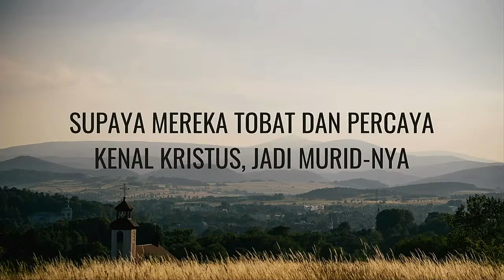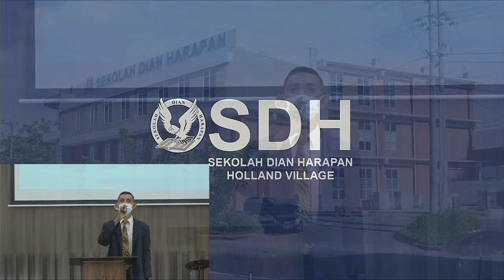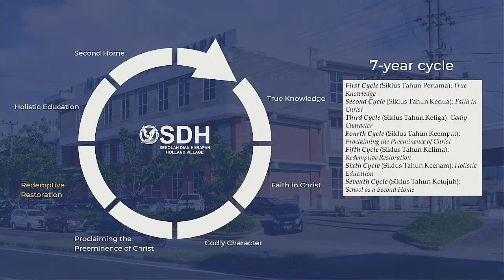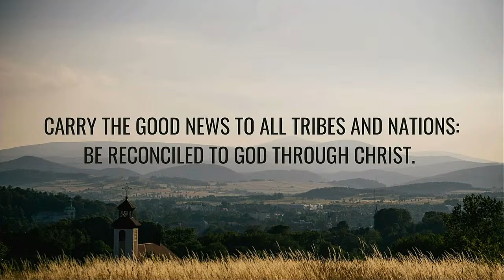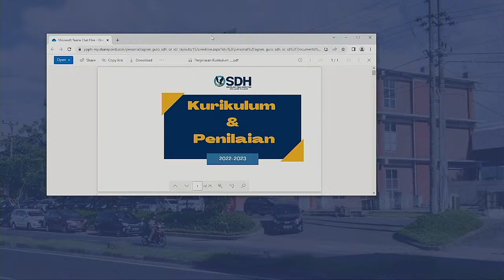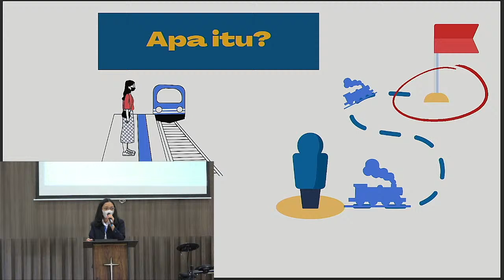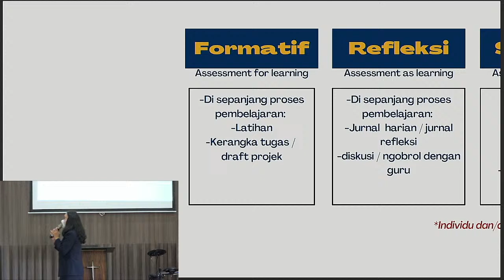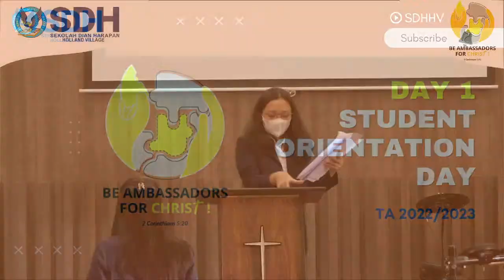SOD DAY 1 TA 22/23 | SENIOR DEPARTMENT | SDH HOLLAND VILLAGE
Agenda:
- Morning Devotion Student Orientation Day
- School Vision and Mission